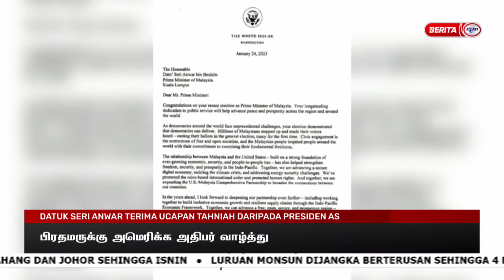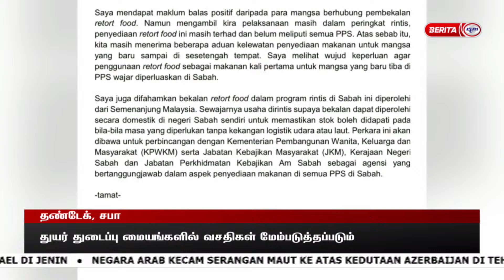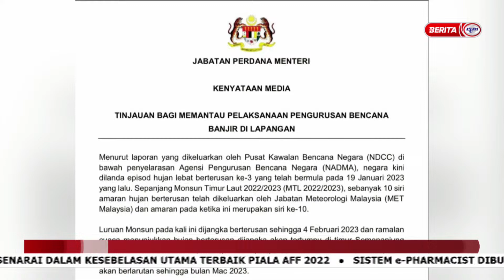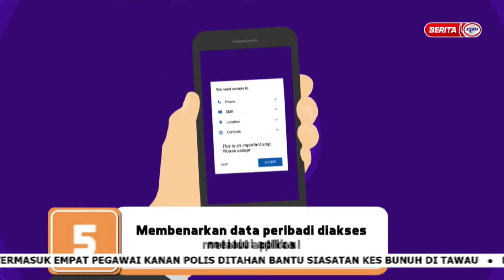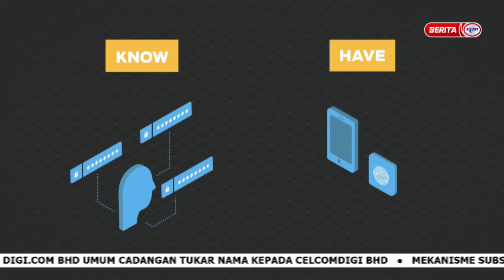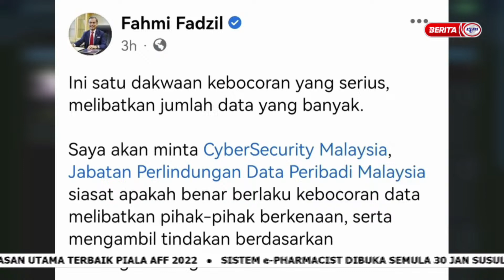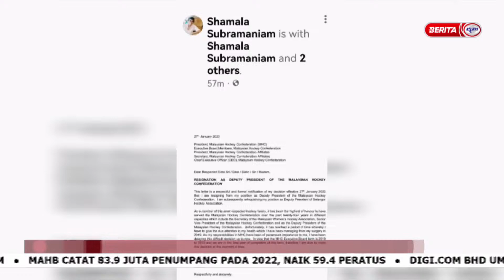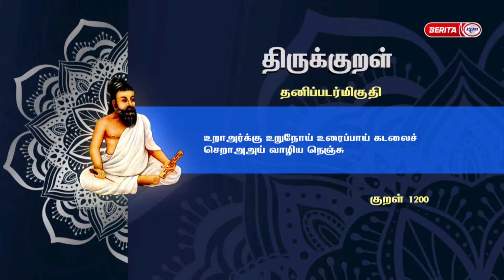28 JANUARI 2023 - BERITA TAMIL